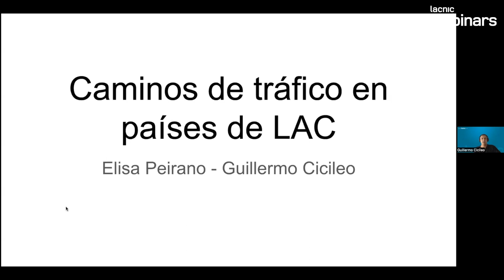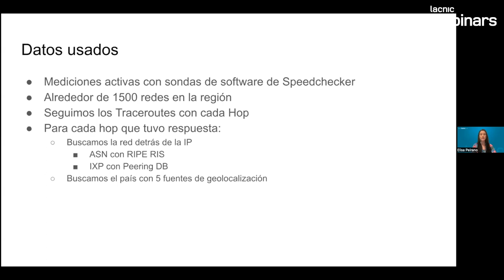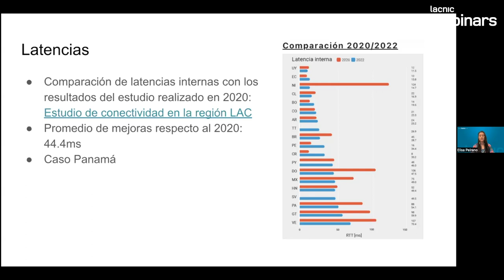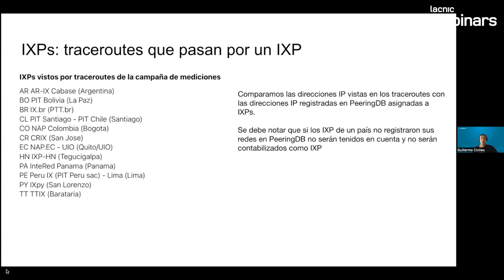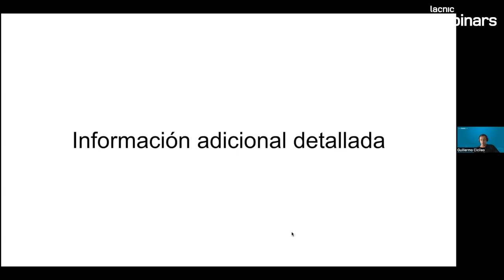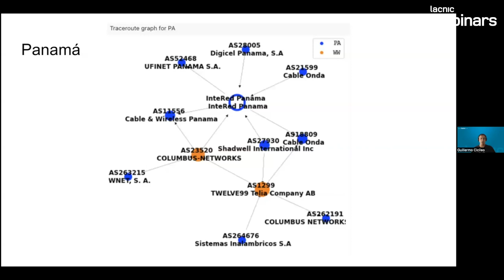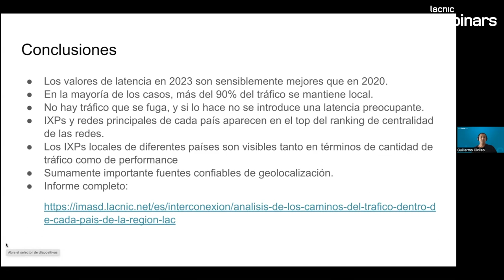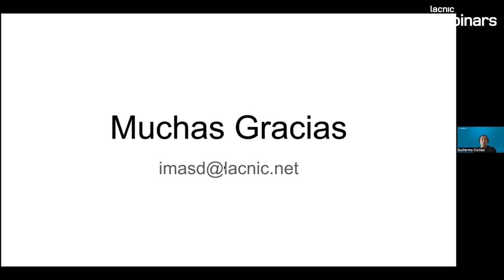Análise das rotas de tráfego nos países da ALC